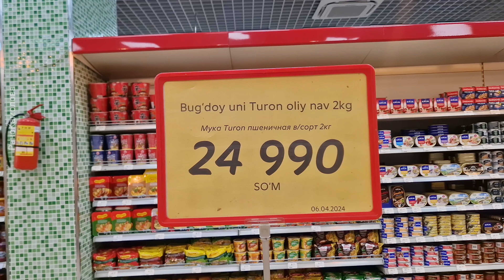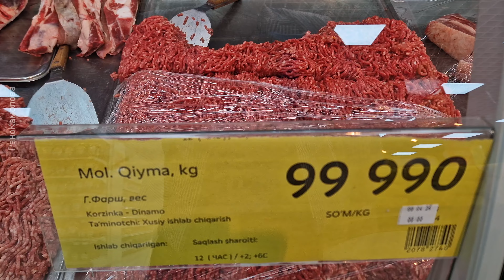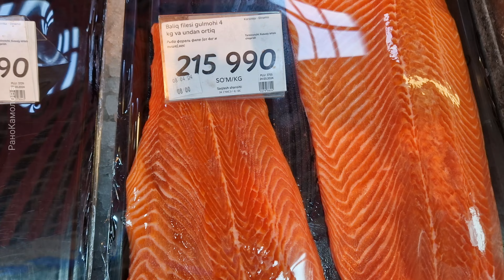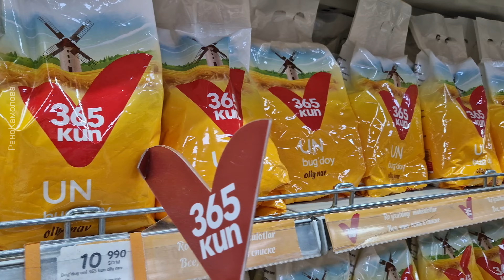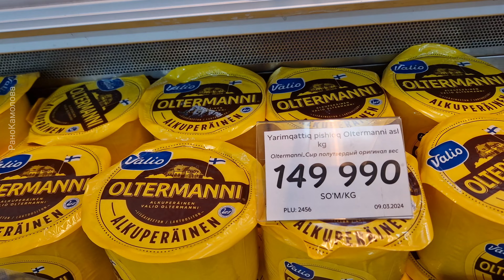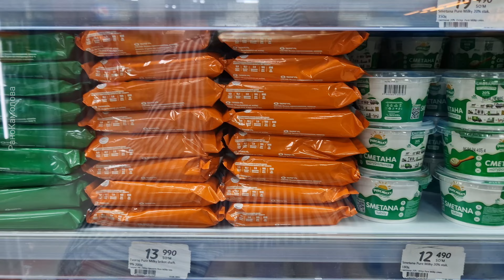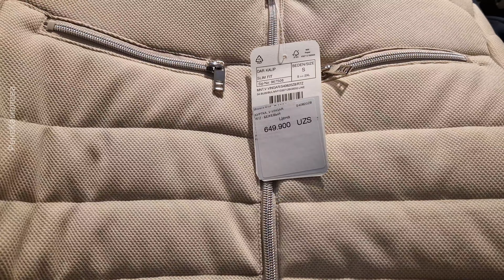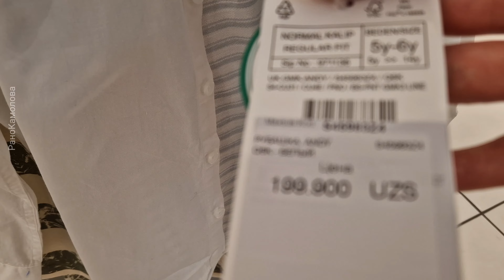ОБЗОР СУПЕРМАРКЕТА KORZINKA.UZ//FLO//LC WAIKIKI!САМАРКАНД 2024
КОРЗИНКА - первая сеть супермаркетов в Узбекистане, которые открылись в 1996 году. Сеть KORZINKA.UZ  представлена во многих городах Узбекистана. Сегодня обзор супермаркета KORZINKA.UZ в городе Самарканд(стадион Динамо). В этом выпуске обзор на основную потребительскую корзину, продукты первой необходимости мясо, мука, масло, хлеб, крупы, молочная продукция, колбасные изделия и стиральные порошки.
Видео снято 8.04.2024г., в городе Самарканд, Узбекистан в супермаркете KORZINKA UZ